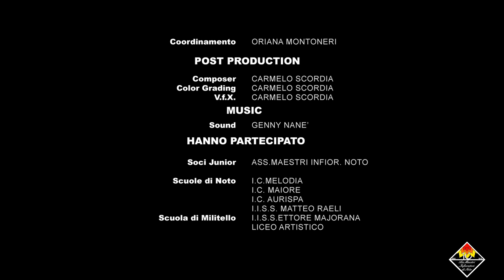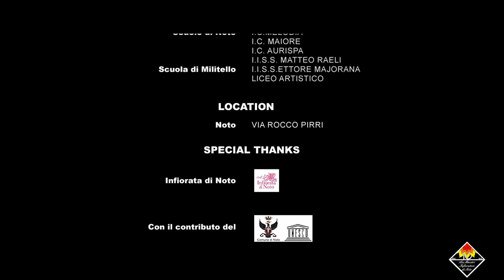Scuola in fiore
Infiorata realizzata dai Maestri infioratoti e gli Istituti Scolastici